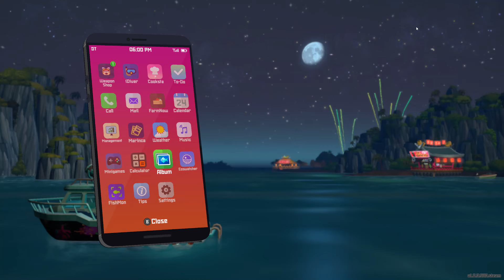Dave The Diver - All Photos in the Album to get Photographer and Sea People Historian achievements!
This is just a quick vid showing all the Photos in the Album that you need to take to unlock the Photographer and Sea People Historian achievements. Hopefully this will help you figure out which ones you are missing. I will try to make a complete guide at some point detailing where they all are, but for now, you can at least see the zone names under the photos. I have added time stamps below.

For the Photographer achievement, you need to take a total of 10 photos at photo spots.

For the Sea People Historian achievement, you need to take a photo of all of the Sea People Murals.

If you are having trouble finding the last photos you need for the Sea People Historian achievement, make sure to visit the Glacial Area and Glacial Passage zones and check ALL side rooms. I myself found the last one I needed in the Glacial Passage side room on the left (I think 2 floors down is where the entrance was).

00:00 - Start of video
00:04 - Sea People Record Chamber (Ancient Sea People Mural)
00:09 - Giant Blue Hole (Opah)
00:17 - Blue Hole Depths (Oarfish)
00:24 - Giant Blue Hole (Pink Dolphin)
00:31 - Underwater Lake (Under Water Lake)
00:39 - Giant Blue Hole (Leatherback Turtle)
00:49 - Glacial Passage (Mural in Glacier Passage 1)
00:56 - Glacial Passage (Ancient Sea People / Divine Tree)
01:06 - Glacial Passage (Mural in Glacial Passage 3)
01:16 - Giant Blue Hole (Loggerhead Turtle)
01:26 - Glacial Passage (Mural in Glacier Passage 5)
01:36 - Glacial Passage (Mural in Glacier Passage 6)
01:44 - Giant Blue Hole (Red-Lipped Batfish)
01:53 - Giant Blue Hole (Manta Ray)
02:03 - Glacial Area (Lion's Mane Jellyfish)
02:11 - Glacial Area (Picture of Stone Slab text)
02:19 - Glacial Passage (Mural in Glacier Passage 7)
02:30 - Glacial Area (Arandaspis)
02:41 - Glacial Area (Souther Right Whale Dolphin)
02:53 - Glacial Area (Coelacanth)
03:03 - First Glacial Cave (Bathynomus)
03:14 - Giant Blue Hole (Baby Humpback Whale)
03:25 - Glacial Passage (Mural in Glacier Passage 4)